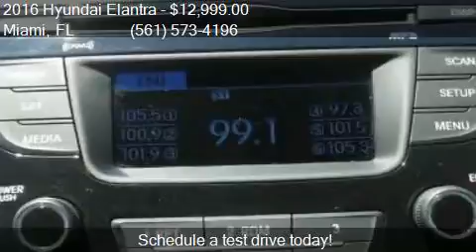2016 Hyundai Elantra SE 4dr Sedan 6A (US) for sale in Miami,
This 2016 Hyundai Elantra SE 4dr Sedan 6A (US) is for sale in Miami, FL 33010 at 1000 Cars Plus / Rae Torres.

Engine: 1.8L
Transmission: Automatic 6-Speed
Color: WHITE
Mileage: 4801
Contact 1000 Cars Plus / Rae Torres Call  For Appointment    Miami, FL 33010 to test drive this 2016 Hyundai Elantra SE 4dr Sedan 6A (US) today.